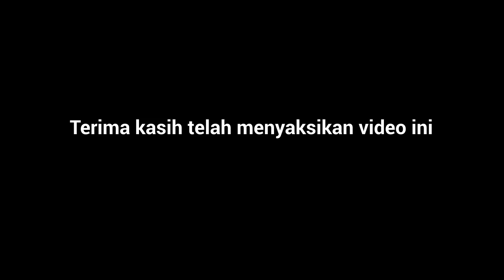Perayaan Natal Blessing Over Marketplace di Icon Place 7 Desember 2018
Perayaan Natal Blessing Over Marketplace 7 Desember 2018 di Icon Place, Lotte Shopping Avenue, Jakarta, Indonesia.

Kamera: Brica B-pro 5 Alpha Edition Mark II dan tongsis .